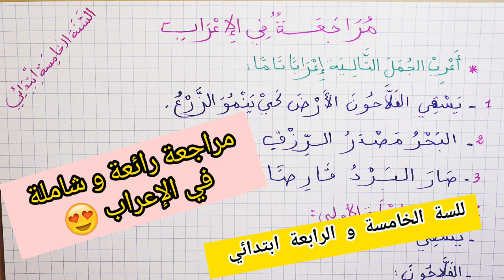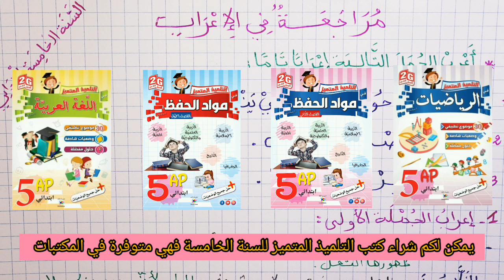مراجعة شاملة و رائعة في الإعراب للسنة الخامسة و الرابعة ابتدائي 😍